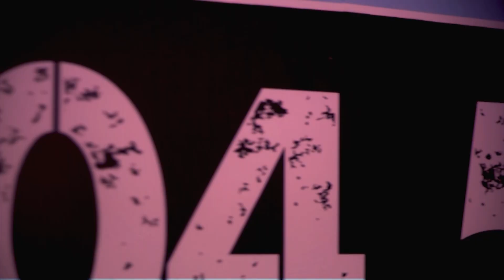YOMEL PRESENTA NUEVA NOVIA Y LA PERVERSA SE PONE RÁPIDA. BULIN 47, EL ALFAY ROCHY RD LOS MÁS PEGADOS